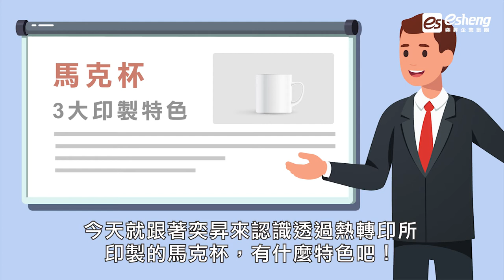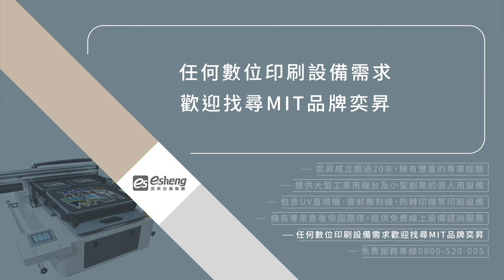熱轉印馬克杯的3大印製特色｜奕昇數位印刷設備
用馬克杯熱轉機可以做出品質優質的馬克杯，比起其他轉印方式，熱轉印可以做出顏色更鮮豔、不輕易掉色的圖樣。以下就來看看用馬克杯熱轉印原理做出來的馬克杯有哪3個特色吧！

1.顏色鮮豔
使用馬克杯熱轉印機、熱昇華轉印馬克杯，可以印出顏色鮮豔飽和的圖樣、文字和線條銳利清晰、相片的解析度精細不模糊。最重要的是不容易掉色，可承受水洗衝力。

2.設計多元
馬克杯熱轉印原理不需要另外開版，只要在電腦上設計圖樣，印出熱轉印紙即可。透過馬克杯熱轉印原理，不增加額外成本就讓馬克杯的圖樣更多元，或可以製作客製化的馬克杯。

3.汙染低
馬克杯熱轉印原理和傳統的油墨網版印刷或水轉印不同，轉印後沒有殘留的廢棄物，不但方便也對守護環境盡一份力，讓印刷成為更環保的一件事。